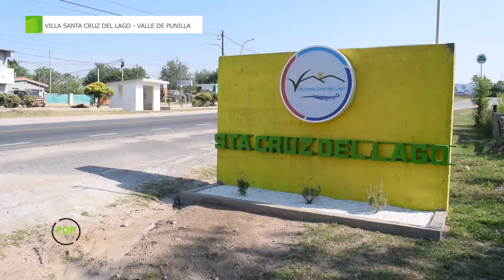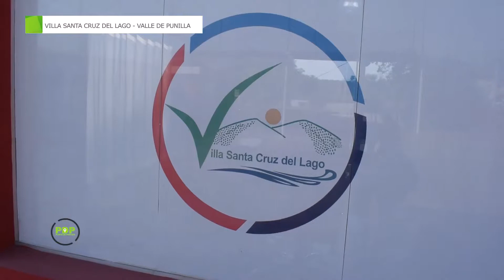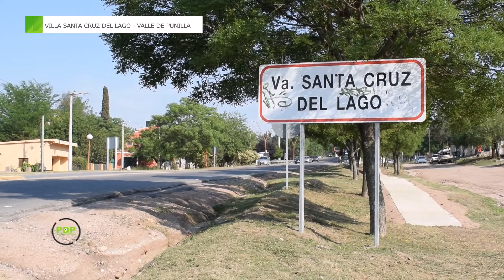VILLA SANTA CRUZ DEL LAGO - VALLE DE PUNILLA